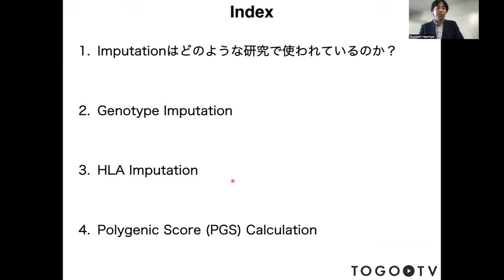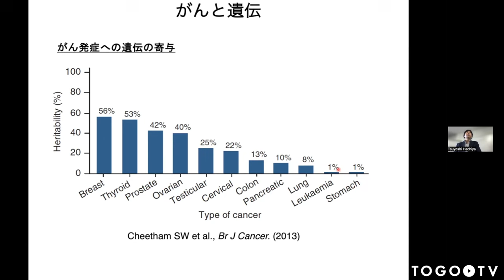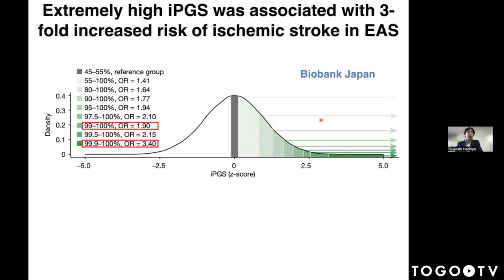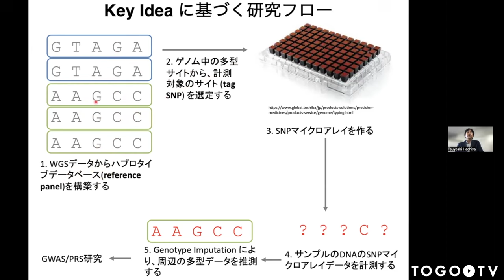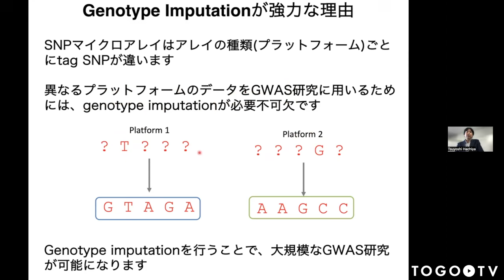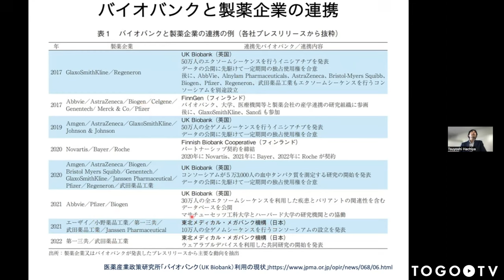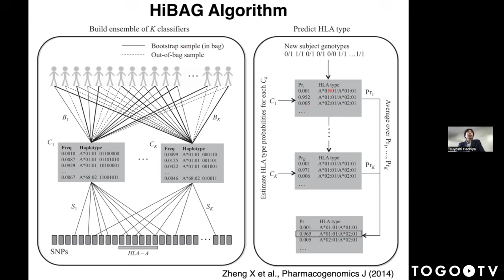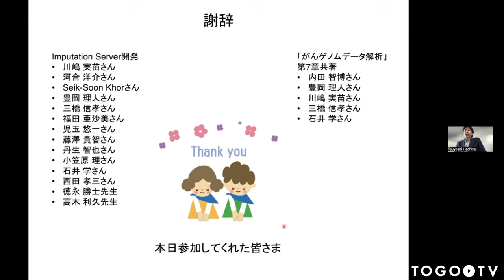Genotype Imputation @ DBCLSセミナー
本日の統合TVは、2024年6月5日に開催されたDBCLSセミナーから、株式会社ゲノムアナリティクスジャパン 八谷 剛史氏による「Genotype Imputation」をお送りします。
関連動画として、「TogoImputation (beta)(旧: NBDC-DDBJインピュテーションサーバ)を使ってSNPアレイデータの遺伝子型推定解析を行う(準備編) も合わせてご覧ください。

0:00 Genotype Imputation @ DBCLSセミナー
1. Index (00:00:16)
2. Imputationはどのような研究で使われているのか? (00:01:15)
3. Genome-wide association study (GWAS) (00:06:57)
4. Risk prediction using genetic information (polygenic risk score; PRS) (00:09:30)
5. Genotype Imputation (00:14:48)
6. HLA Imputation (00:30:32)
7. Polygenic Score (PGS) Calculation (00:38:08)